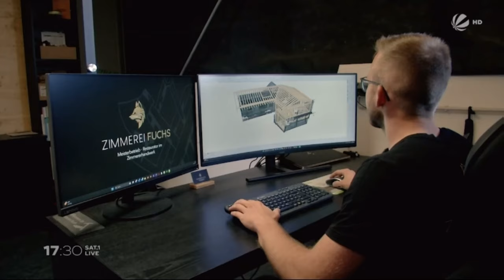SAT.1 Bericht über die Zimmerei Fuchs